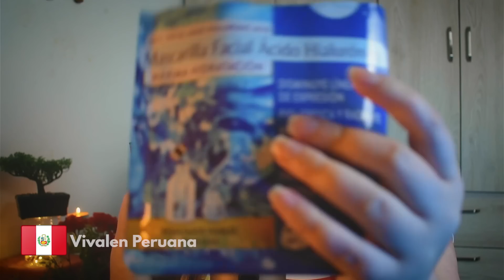Asmr 😅 IMITANDO ACENTOS - mientras te hago un SPA🌸wiiiiii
Espero les guste mucho este video de Imitando acentos mientras hago un roleplay de SPA espero te logres relajar y te diviertas un poco la verdad no soy muy buena con los acentos ya sabes que es con mucho respeto y amor!